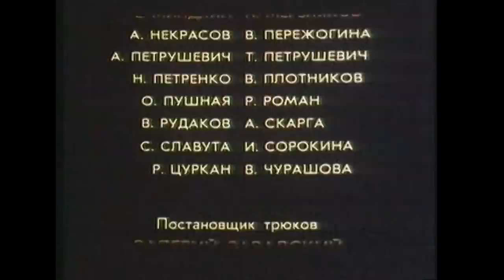Ченч (1992) криминальная драма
В Одессе наркомафия изобрела новый вид наркотиков из китайских карандашей от тараканов. Случайно в их отлаженное дело попадает посторонний человек, оказавшийся близнецом человека мафии. Оба они не знают о существовании друг друга, а один из них еще и женщиной оказался. Дядя одного из близнецов раскрывает тайну после множества приключений, стоивших ему автомобиля...

Криминальный фильм, приключения «Ченч» снят по заказу студии «Аспарк-фильм» на Одесской киностудией в 1992 году.
Режиссер - Роман Гай.
Сценарист - Татьяна Мунтян, Элина Ерофеева.
Операторы - Сергей Лылов, Сергей Щугарев.
Художник - Леонид Розсоха.
Композитор - Игорь Кантюков.
Касдарёды - Валерий Завадский, Николай Быч, Артём Мартынов.
Актеры: Екатерина Дурова, Игорь Богодух, Ольга Леонова, Нора Грякалова, Евгений Женин, Валентина Касьянова, Александр Кавалеров, Андрей Зай, Игорь Сербин, Юлия Скарга, Геннадий Пшеничный, Николай Слёзка, Лариса Сорока-Миндлина, Александр Марьясин, Владимир Носырев, Нонна Алексеева, Софья Бельская, Г. Бовжученко, Сергей Гавришкив, И. Гельман, Александр Гильман, Таисия Греджева, Николай Драновский, Татьяна Демидова, Георгий Деревянский, Евгений Котов, Артём Мартынов, И. Мерецкий, Евгений Миндлин, А. Мерзляков, А.Некрасов, Васса Пережогина, А. Петрушевич, Т. Петрушевич, Н. Петренко, Виктор Плотников, Ольга Пушная, Раиса Роман, В. Рудаков, Альбина Скарга, С. Славута, И. Сорокина, Р. Цуркан, В. Чурашова.